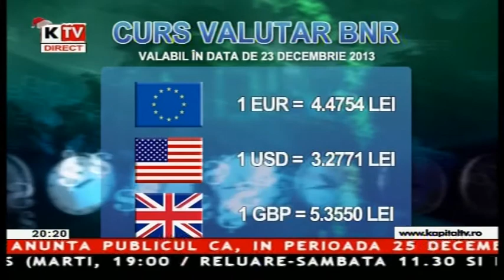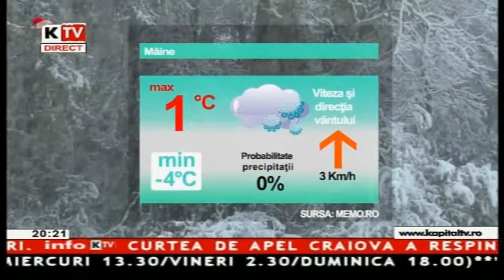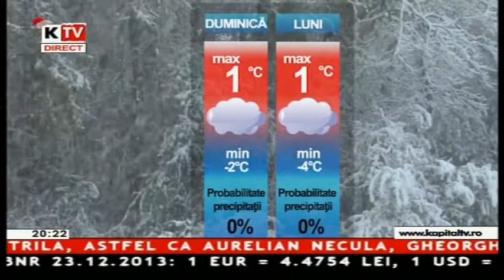Info Kapital - 20 Decembrie 2013